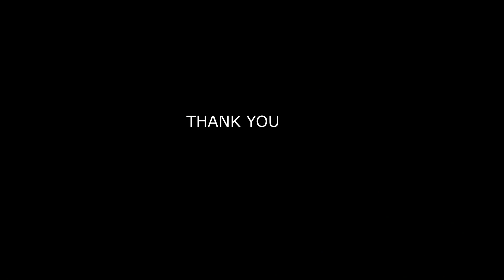InsightsSharing: Our interview with Terry Yoffe (Executive Coach) - The downside of perfectionism